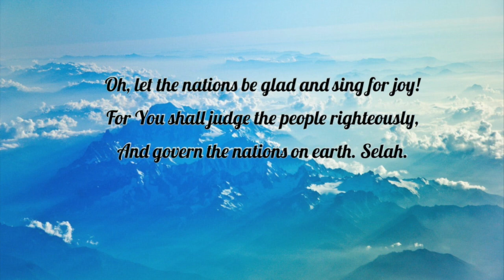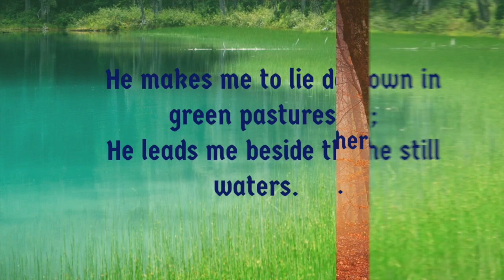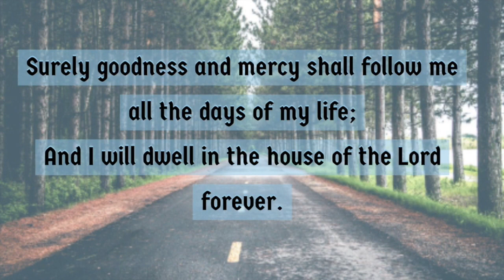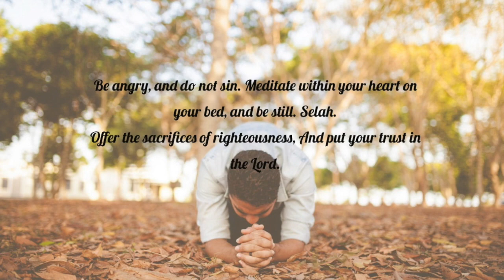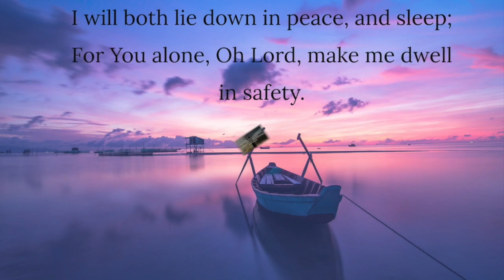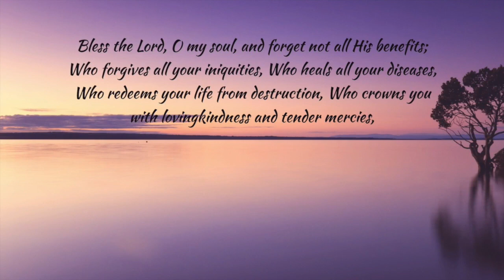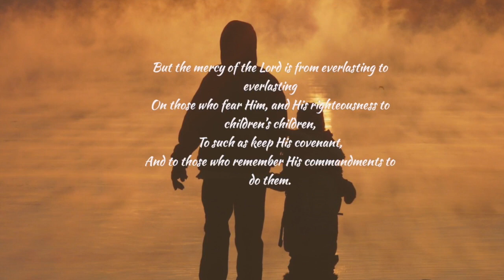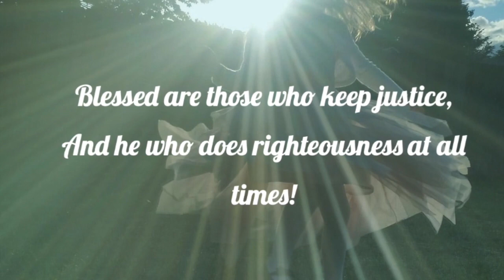Arise oh Church!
"Rise up you sleepers. You barren ones it is time to give birth. Your time of slumber is over.  It is your time to arise and take your position.  Take the position I have called you too.  Positions of leadership, power, and authority.  Do not delay any longer.  Do not be afraid for I Am with you and have called you for such a times as this.  Leaders in Government, education, finance, arts and entertainment, religion, family, media (communications).  Rule and reign upon the earth through Me.  It is time for my government to reign through My  Saints.  Do not delay.  Step out in faith and trust Me."

Genesis2:9 And out of the ground the Lord God made every tree grow that is pleasant to the sight and good for food. The tree of life was also in the midst of the garden, and the tree of the knowledge of good and evil. 15-20

Matthew 4:1 Then Jesus was led up by the Spirit into the wilderness to be tempted by the devil. 2 And when He had fasted forty days and forty nights, afterward He was hungry...
The final temptation for the kingdoms of the earth.
8 Again, the devil took Him up on an exceedingly high mountain, and showed Him all the kingdoms of the world and their glory. 9 And he said to Him, "All these things I will give You if You will fall down and worship me." 10 Then Jesus said to him, "Away with you, Satan! For it is written, 'You shall worship the Lord your God, and Him only you shall serve.' "

Luke 4:5 Then the devil, taking Him up on a high mountain, showed Him all the kingdoms of the world in a moment of time. 6 And the devil said to Him, "All this authority I will give You, and their glory; for this has been delivered to me, and I give it to whomever I wish. 7 Therefore, if You will worship before me, all will be Yours." 8 And Jesus answered and said to him, "Get behind Me, Satan! For it is written, 'You shall worship the Lord your God, and Him only you shall serve.' "

Matthew 11:27 ESV All things have been handed over to me by my Father, and no one knows the Son except the Father, and no one knows the Father except the Son and anyone to whom the Son chooses to reveal him.

Matthew 28:18 And Jesus came and spoke to them, saying, "All authority has been given to Me in heaven and on earth.

Revelation 1:18 I am He who lives, and was dead, and behold, I am alive forevermore. Amen. And I have the keys of Hades and of Death.

Isaiah 22:22 The key of the house of David I will lay on his shoulder; So he shall open, and no one shall shut; And he shall shut, and no one shall open.

Revelation 3:6 He who has an ear, let him hear what the Spirit says to the churches." ' 7 "And to the angel of the church in Philadelphia write,'These things says He who is holy, He who is true, "He who has the key of David, He who opens and no one shuts, and shuts and no one opens":

Colossians 2:15 Having disarmed principalities and powers, He made a public spectacle of them, triumphing over them in it.

Luke 10:19 Behold, I give you the authority to trample on serpents and scorpions, and over all the power of the enemy, and nothing shall by any means hurt you.

Revelation 1:4 John, To the seven churches in the province of Asia: Grace and peace to you from him who is, and who was, and who is to come, and from the seven spirits before his throne, 5 and from Jesus Christ, who is the faithful witness, the firstborn from the dead, and the ruler of the kings of the earth. To him who loves us and has freed us from our sins by his blood, 6 and has made us to be a kingdom and priests to serve his God and Father—to him be glory and power for ever and ever! Amen.

John 14:15 "If you love Me, keep My commandments. 16 And I will pray the Father, and He will give you another Helper, that He may abide with you forever-- 17 the Spirit of truth, whom the world cannot receive, because it neither sees Him nor knows Him; but you know Him, for He dwells with you and will be in you. 18 I will not leave you orphans; I will come to you. 19 "A little while longer and the world will see Me no more, but you will see Me. Because I live, you will live also. 20 At that day you will know that I am in My Father, and you in Me, and I in you.

James 4:7 Submit yourselves therefore to God. Resist the devil, and he will flee from you.

Revelation 12:10 And I heard a loud voice in heaven, saying, "Now the salvation and the power and the kingdom of our God and the authority of his Christ have come, for the accuser of our brothers has been thrown down, who accuses them day and night before our God. 11 And they have conquered him by the blood of the Lamb and by the word of their testimony, for they loved not their lives even unto death.